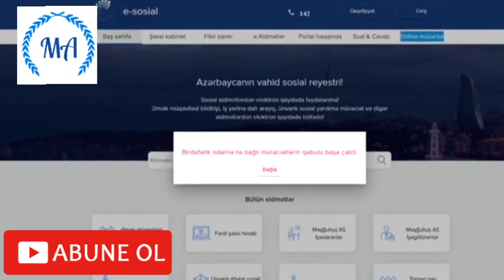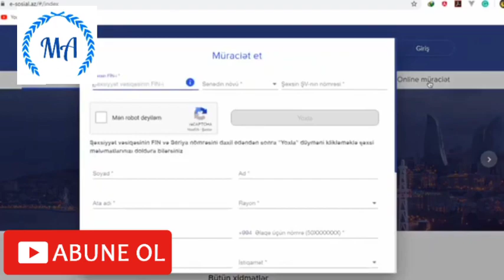Birdəfəlik ödəmə ilə bağlı müraciətlərin qəbulu başa çatdı , siz müavinət ala bildiniz?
Nazirlikdən sosial dəstəklə bağlı AÇIQLAMA
Pandemiya ilə əlaqədar sosial dəstək tədbirləri 4,8 milyondan çox vətəndaşı və ya əhalinin 48 faizini əhatə edir.

Əmək və Əhalinin Sosial Müdafiəsi Nazirliyindən verilən məlumata görə, Prezident İlham Əliyevin siyasətinin mərkəzində vətəndaş amilinin dayanması pandemiya dövründə məşğulluğa və sosial rifaha dəstək yönümündə genişmiqyaslı tədbirlərlə bir daha təsdiqini tapır.

Dövlətin indiki çətin dövrdə də öz vətəndaşının yanında olduğunun bariz nümunəsi olan bu tədbirlər ilk növbədə dövlət və özəl sektorda muzdla çalışan 1 milyon 640 minədək işçinin iş yerlərinin və əməkhaqlarının qorunmasına imkan verdi.

Sosial ödənişlərin davamlılığı təmin edilməklə, əsasən, həssas qruplardan olan iki milyon vətəndaşa sosial təminat növləri (pensiya, təqaüd, müavinət) üzrə ödənişlərin davamlılığı təmin edildi.

600 minədək aztəminatlı işsiz şəxsi əhatə edən birdəfəlik ödəmə proqramına, məşğulluq imkanlarının artırılması üçün 90 minədək şəxsin ödənişli ictimai işlərə cəlb olunmasına, özünüməşğulluq proqramı çərçivəsində minimum 12 min ailə kiçik təsərrüfatlarının qurulmasına başlanıldı.

82 min ailənin 340 minədək üzvünün ünvanlı dövlət sosial yardımı, 20 minədək şəxsin işsizlikdən sığorta ödənişi, 100 minədək aztəminatlı ailənin ərzaq yardımı ilə təminatı işləri aparılır.

Beləliklə, pandemiya ilə əlaqədar, təkcə Əmək və Əhalinin Sosial Müdafiəsi Nazirliyi tərəfindən həyata keçirilən dəstək tədbirləri 4,8 milyondan çox vətəndaşı və ya ölkə əhalisinin 48 faizini əhatə edir.